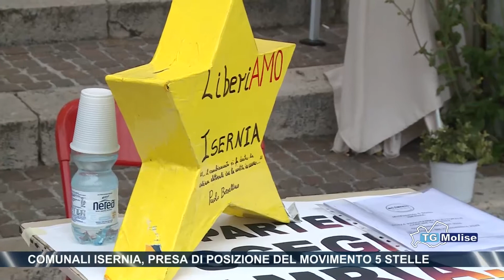Comunali Isernia, presa di posizione del Movimento 5 Stelle